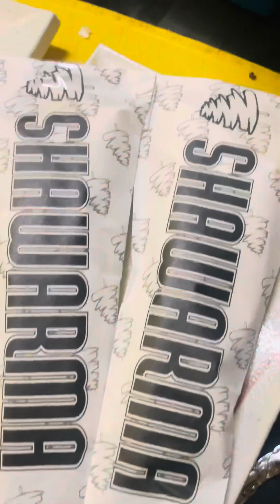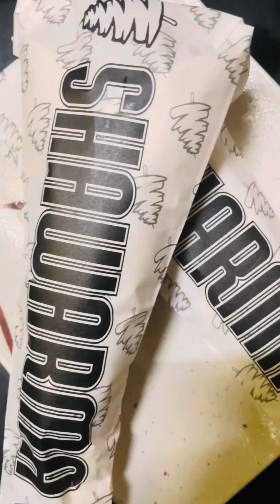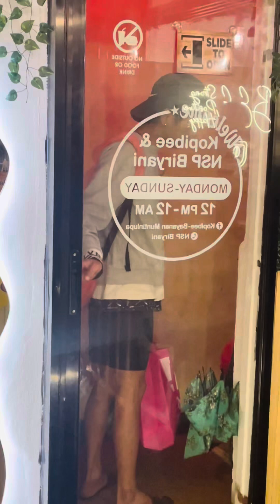Rain or Shine napuno pa din Ang store namin ng mga kumakain